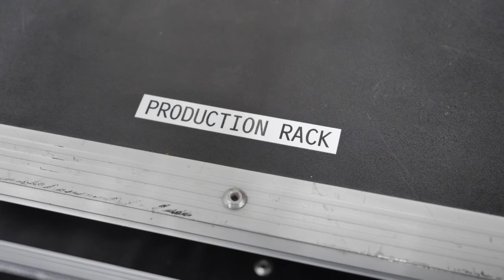Technik IGRF_Tutorials: kaputtes Material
Bist du abendverantwortliche Person oder Techniker*in in der IG Rote Fabrik und hast bei deinem Anlass technische Probleme?

In diesem VideoTutorial, extra für dich, das Thema:
Wie kennzeichnet man kaputtes Material im Clubraum der IGRF

In der Reihe «IGRF VideoTutorials» produzieren die Technik_IGRF & fabrikTV leicht verständliche Video-Tutorials mit unserem Experten Big Boy Döbelinsky.

Zu weiteren Themen wie:

etc.

Zu sehen bei fabrikTV.